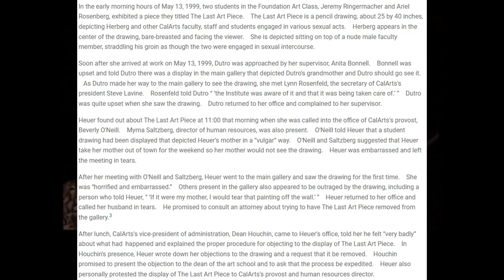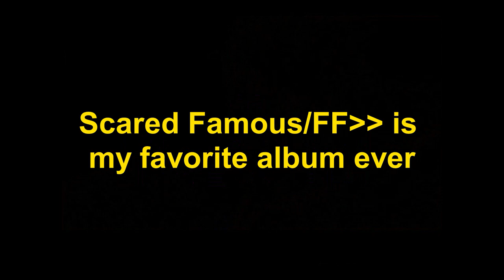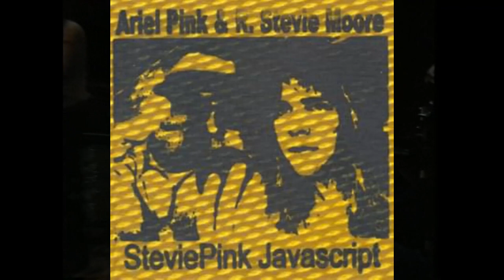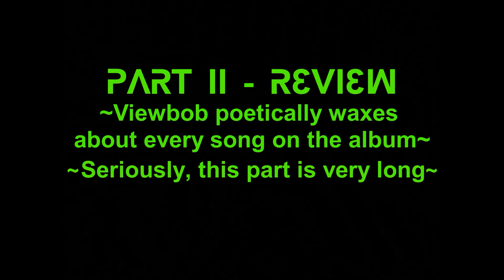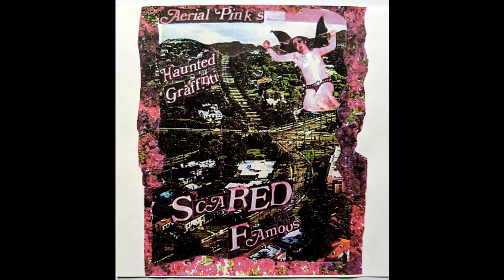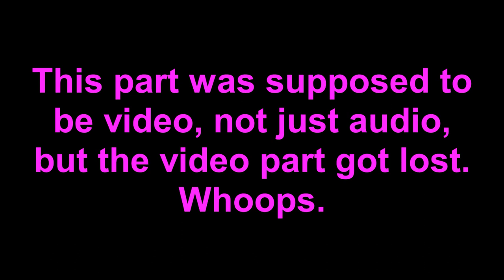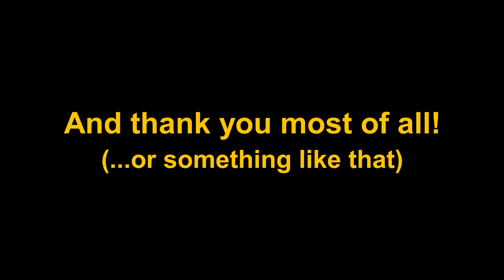The Ballad of Scared Famous/FF》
If you haven't already, PLEASE download Scared Famous/FF in its original, uncompressed glory

7 years ago, I heard Scared Famous/FF for the first time, and it changed the way my brain worked. 5 or 6 years ago on this channel, I promised to do a video on it. 2 years ago, I set out to do just that, feeling overcome with the inability to do this great album justice. This album which I owed so much of my self to. Today, that video is ready. It's changed shape a lot since I started, but it's here.

This video goes out to the fans of this album. It's a celebration of APHG, and as such the soundtracks is all covers, please go check out the musicians who made them. They're all very talented.

Tracklist:
01 Jacob Osterman - Hardcore Pops
02 Owen Adamcik - Youruineditall
03 Owen Adamcik - GOX2
04 Avalon - functionofyoursoul (excerpt)
05 MAPR - Getting High In The Morning
06 Jack Daddy - Every Night I Die at Miyagi's
07 Jacob Osterman - Brite Lit Blue Skies
08 Jacob Osterman - Life in LA
09 Jacob Laro - The Bottom
10 ZipZapZow - Loverboy
11 New Pollution - Thespian City
12 Xingabus - Birds in my Tree
13 Xingabus - Choose 2 Lose (excerpt)
14 Mark Winter - Spanish Flea (Used WITHOUT permission)
15 Ariel Pink's Haunted Graffiti - May the Music Never Die!

Special thanks: Everyone

Life is wild, man.

0:00 Intro
5:11 Part 1 - History
15:32 Part 2 - The Review
18:25 FF
26:51 Scared Famous
34:10 Part 3 - Legacy
37:08 Outro
41:58 Credits